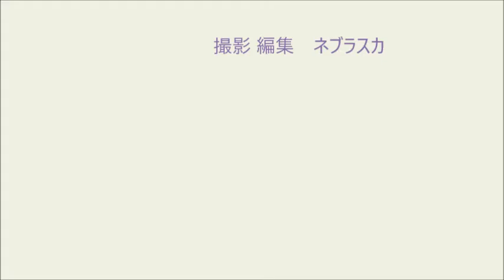161224大中小.01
161224大中小.01
２０１６年 １２月 ２４日（土曜）